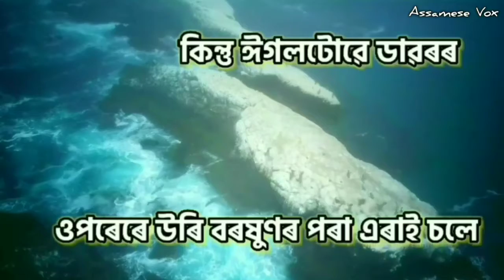Inspirational best short Quotes in Assamese//A.P.J Abdul Kalam//Whatsapp status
PLEASE SUPPORT

বিদ্ৰ: এই কাহিনীটো সম্পূৰ্ণৰূপে সংগ্ৰহীত যদি অজানিতে কিবা ভুল ভ্ৰান্তি হৈ গৈছে তেতিয়াহলে অনুগ্ৰহ কৰি ক্ষমা কৰিব আৰু ভুল বোৰ দেখুৱাই কৃতাৰ্থ কৰে যেনে। ধন্যবাদ

best_assamese_motivational_video
assamese_motivational_video
motivational_video_in_assamese
assamese_video
assamese_motivational_speech
assamese_motivation
assamese_motivational_story
best_assamese_motivational_video
new_assamese_video
how_to_become_a_successful person
motivational_speech_in_assamese
success_in_assamese
how_to_become_a_successful_person_in_assamese
how_to_be_a_successful_person
assamese_vox
motivational_video_assamese
motivational_video
motivational
best_motivational_video
motivational_speech
best_motivational_speech_2021 motivational_video
powerful_motivational_video
motivational_video_for_students
powerful_motivational_speech
best_assamese_motivational_video
best_motivational_video_ever
inspirational_video
best_motivational_video_speeches_compilation
motivational_speeches
new_motivational_video
motivational_video_superbest
motivational_video_in_hindi
,assamese_motivational_video
assamese_motivational_speech
assamese_motivational_speaker
assamese_motivational_story
assamese_motivational_quotes
motivational_video_in_assamese
assamese_motivation
motivational_video
best_assamese_motivational_video
motivational_video_assamese
assamese_video
assamese_motivation_video
motivational_speech_assamese
motivational_speech_in_assamese
assamese_motivational_word
best_motivational_video_in_assamese
motivational_speech
apj_abdul_kalam
abdul_kalam
abdul_kalam_speech
apj_abdul_kalam_speech
apj_abdul_kalam_speech_in_assamese
abdul_kalam_last_speech
apj_abdul_kalam_speech_in_assamese
Apj_abdul_kalam_speech_in_assamese
apj_abdul_kalam_biography
assamese_motivational_speech
most_inspirational_speech_of_abdul_kalam_in_assamese
apj_abdul_kalam_speech
dr_apj_abdul_kalam
quotes_in_assamese
motivational_speech_in_assamese
motivational_video_in_assamese
apj_abdul_kalam
abdul_kalam

abdul kalam last speech
apj abdul kalam speech in assamese
ap.j. abdul kalam speech in assamese
most inspirational speech of abdul kalam in assamese
a p j abdul kalam speech
motivational speech in assamese
motivational video in assamese
story in assamese
assamese story
assamese story for kids
assamese story telling
assamese best story
assamese fairy tales
assamese stories
story assamese
assamese story new
assamese story
assamese story books
assamese tales
assamese animation story
assamese kids story
assamese super story
assames story

____________________Disclaimer____________________